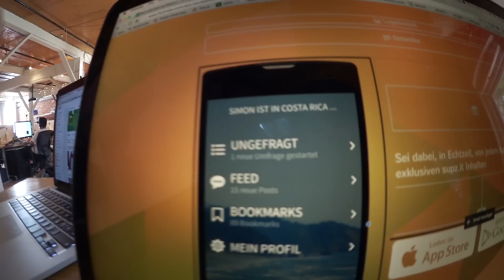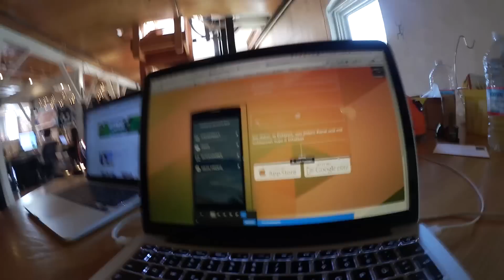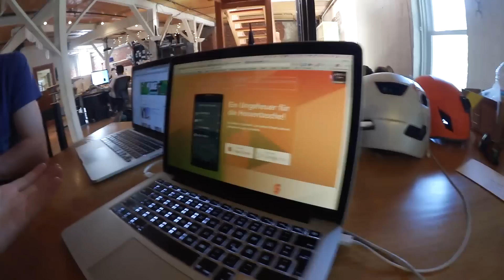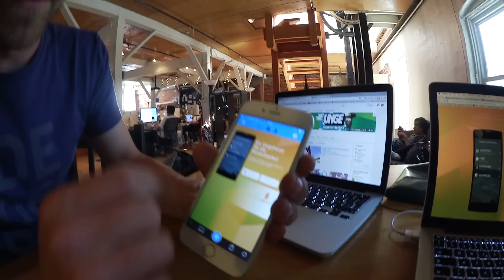ELEKTRO Longboard RENNEN & Einblick in die SUPZ APP! | unge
Täglich Lust auf mehr solcher Videos ? Zeigs mit einem - mag ich!
Falls ihr selbst interesse an einer eigenen Website habt :)!

Shirts & Hoodies: ungeshop.de

(Wir haben allerdings Orangatang rollen dran, könnt ihr theoretisch auch dort bestellen)

Da in letzter Zeit viele Nachfragen diesbezüglich eingingen, ja es sind noch eine Handvoll der aller ersten ungespielt Mauspads übrig

✗ Meine Kamera
✗ Günstiger Vorgänger meiner Kamera